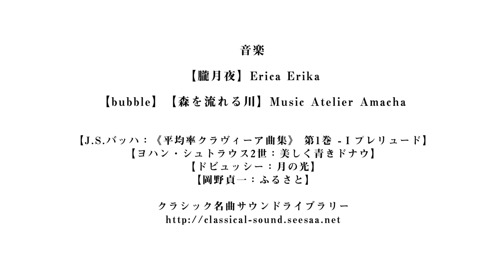【美しき故郷しぶし・自然編】志布志市プロモーションビデオ 【公式】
【The beautiful scenery in SHIBUSHI】20分
鹿児島県志布志市の天然記念物の檳榔島、山宮神社などの自然や歴史的文化財をドローンやドリーなどの撮影機材を用いて撮影し、クラッシックの名曲などにあわせて創られた。自然編は自然・風景のみで構成されており、志布志が自然の恵みにあふれた本当に豊かなまちであることがわかる。

2015年歌唱王に輝いた志布志出身の小学校教師 坪田俊一が、志布志の美しい自然にあわせてアンジェラ・アキのhomeを歌った志布志市プロモーション映像はこちら↓

【HOME 歌唱王 坪田俊一】志布志市プロモーション